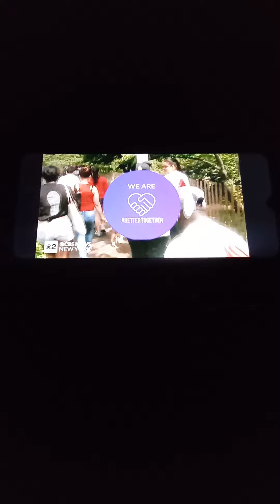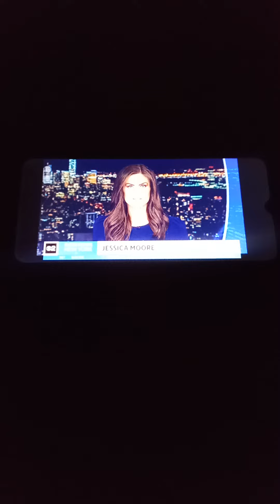CBS 2 News At 11 Intro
"Good Evening, I'm Jessica Moore, Maurice And Kristine Are Off Tonight."